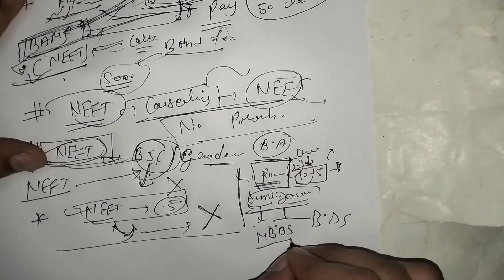Neet exam nhi de payenge ye students| Neet important information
neet update
kms Sir
Neet new update
nta
Nta new rule
Neet ke students ke liye jaroori suchna
Neet counselling 2024 choice locking
Neet new rules 2025
neet new rules
nta new rules 2025
nta new rules
kya neet ka paper online hoga
neet me agar marks kam aaye to kya kare
neet me kam marks per mbbs kaise kare
neet today news
neet information
nta new rules
neet new update today
neet me kam marks per mbbs Kaise karaen
neet mbbs government college
best mbbs colleges in india
best mbbs colleges in up